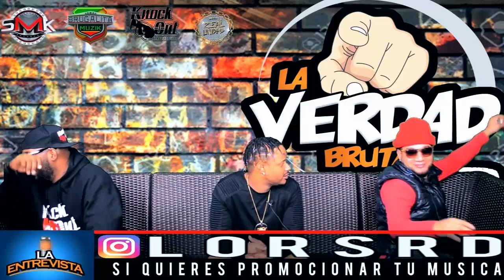La Verdad Brutal Da Show Episodio 13 El Genero De New Jersey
Este es el episodio NUMERO 13 show titulado “EL GENERO DE NEW JERSEY Parte 1” de la verdad brutal da show. Cuaba & Dj grena  world  wide explican mas o menos el genero de new jersey para llegar al asunto de por que no hay un genero. La verdad brutal da show es una plataforma nueva  para todos los artistas desde sus inicio hasta lo mas alto de su Carrera. Donde se le Brinda Noticias del genero urbano a nuestro estilo y mas , Los Top 3 De La Calle donde con la participacion de los artistas underground con el publico pueden votar por la posicion numero 1, Entrevista Underground como en este caso tenemos directamente desde Paterson, New Jersey con una entrevista y extrenando sus dos recientes videos “Pacas De Cien”y “Encondidos” del artista LORS, eso y mucho mas en el show mas underground LA VERDAD BRUTAL DA SHOW abajo estan los links para que puedan seguir al artista invitado y las canciones usadas por el show.
LINKS para que nos sigan ATENCION: si quieres promocionar tu  MUSICA  mensaje directo por el Instagram cualquier otro metodo NO sera aceptado. SU DONACION  ES NECESARIA  para su donacion por favor  mensaje directo en nuestro INSTAGRAM.